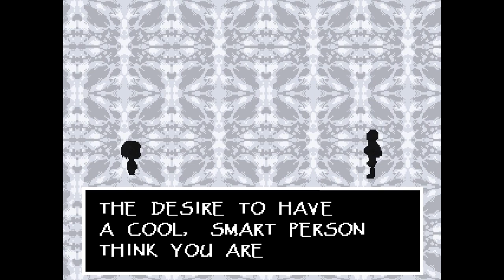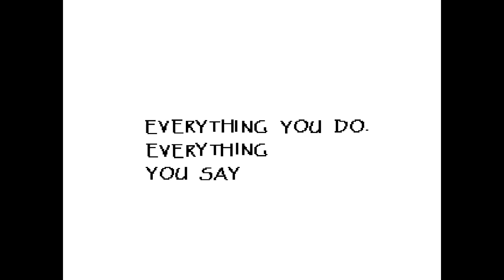Blue Plays: Undertale Episode 5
Papyrus's amazing funtimes.